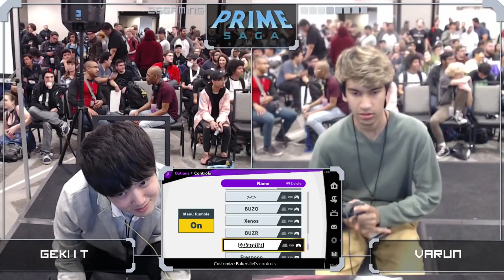2GG: Prime Saga - Geki | T (Young Link) vs Varun (Wii Fit Trainer) Winners Side - Smash Ultimate